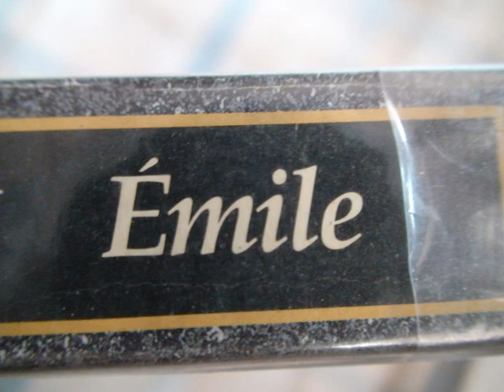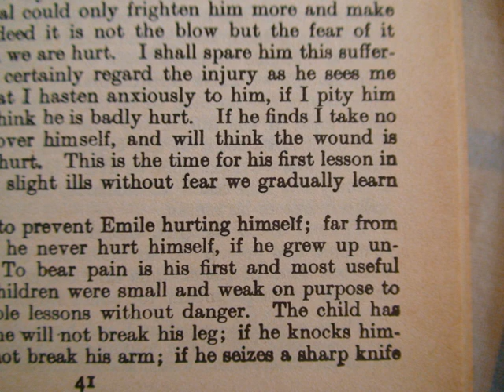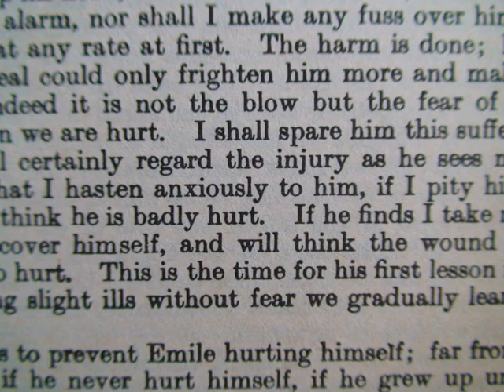Jean-Jacques Rousseau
Emile the book i love